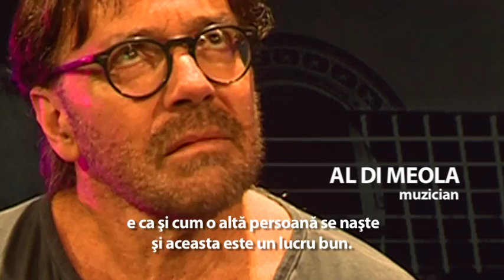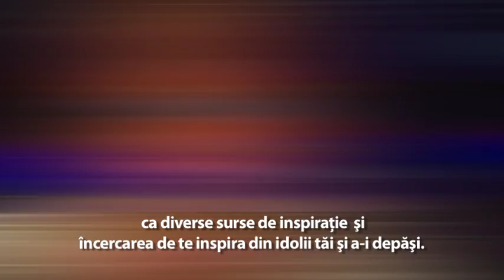AL DI MEOLA la Cluj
"Fără muzică am muri". O spune celebrul chitarist Al Di Meola  care a revenit la Cluj-Napoca cu cel mai bun concert al său: Music of Di Meola, Piazzolla & Lennon-McCartney. Renumitul chitarist și compozitor american de jazz-fusion a concertat la Opera Națională Română din Cluj-Napoca. Al Di Meola a acordat un interviu în exclusivitate pentru TVR Cluj.